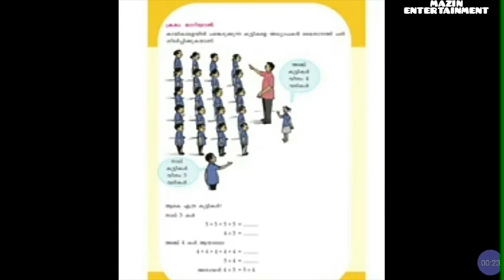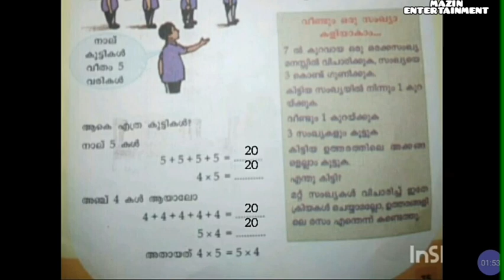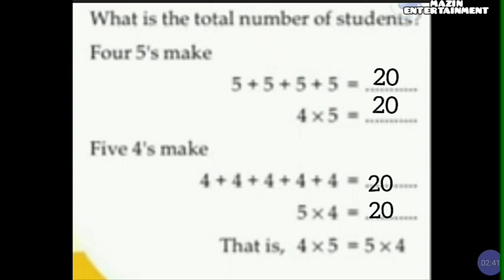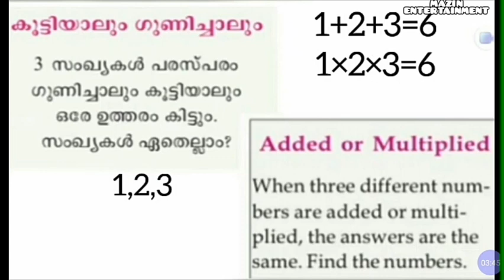VICTERS CHANNEL STD 3 Mathematics online class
STD 3 mathematics online class activities 2/2/2021